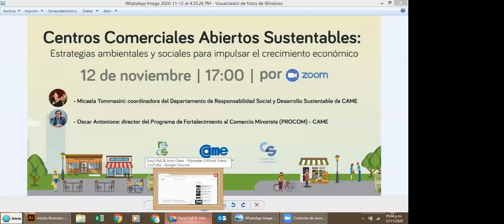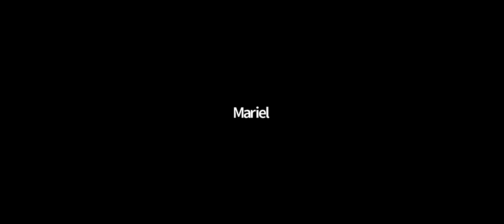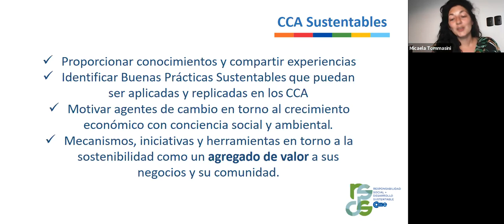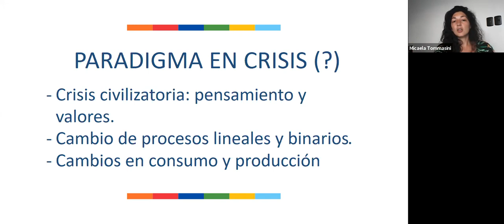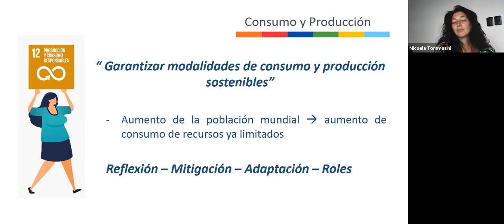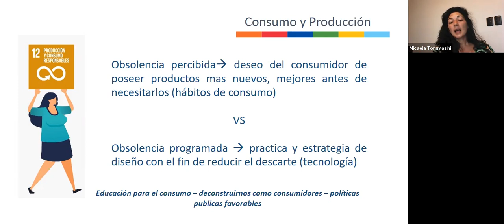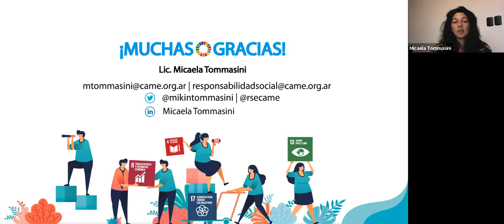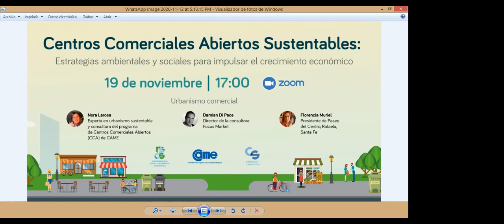1° Webinar - Centros Comerciales Abiertos Sustentables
Centros Comerciales Abiertos Sustentables: estrategias ambientales y sociales para impulsar el crecimiento económico

Moderado por Luis Di Pietro, docente de CAME Educativa y especialista en temas referidos a Triple Impacto, este primer encuentro tuvo como expositores a Micaela Tommasini, coordinadora del Departamento de Responsabilidad Social y Desarrollo Sustentable de CAME y a Oscar Antonione, director del Programa de Fortalecimiento al Comercio Minorista (PROCOM) de la entidad. Este ciclo de webinars tiene por objetivo proporcionar conocimientos, compartir experiencias e identificar Buenas Prácticas Sustentables que puedan ser aplicadas y replicadas en los Centros Comerciales Abiertos (CCA).